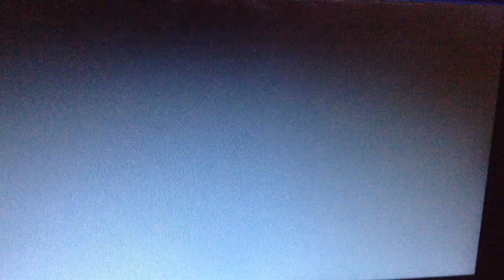Cars The Video Game 2006 Trailer